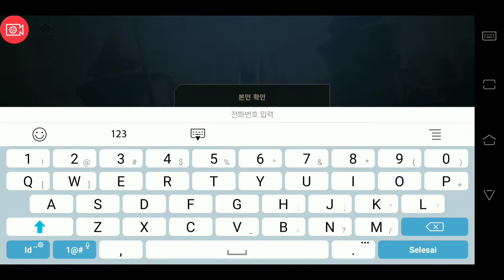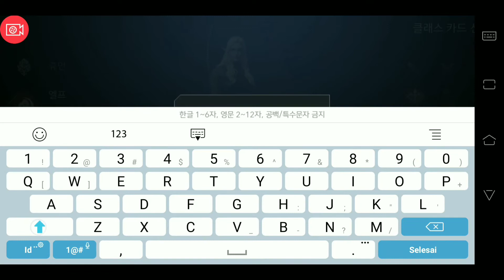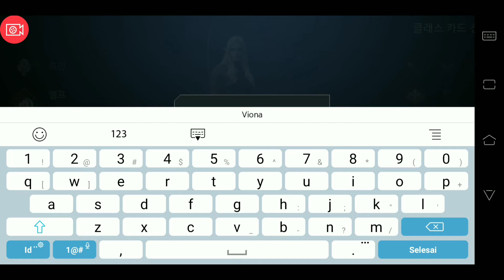Akhirnya Rilis!! - Lineage 2 M [KR]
Akhirnya Rilis juga!! "Lienage 2 M [KR]" adalah game mobile MMORPG baru yang dikembangkan oleh game online populer Korea Selatan NCSOFT "LINEAGE 2", yang akan memberi pemain dunia terbuka bagi lebih dari 10.000 pemain untuk bertarung. Sambil mewarisi pandangan dunia asli dan gameplay, game ini juga akan mengoptimalkan sistem pertarungan game, dan kualitas grafis game juga akan ditingkatkan.
Yoo! Selamat datang di Channel Mr Bee
Yup! perlu kalian ketahui, konten di Channel ini adalah Games men. Jika kalian menonton video ini support terus Channel ini yah men! Agar channel ini dapat berkembang dan dapat memberikan kualitas rekaman yang lebih baik lagi kedepannya untuk kalian semua. Terimakasih ;)  Ya-Ha~